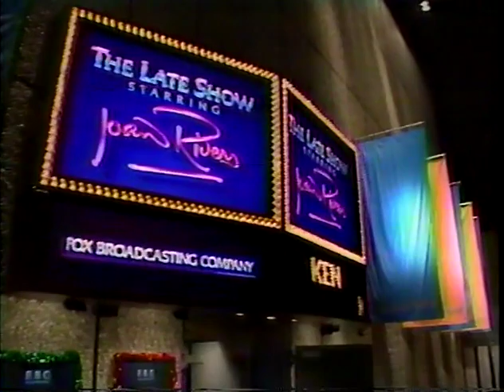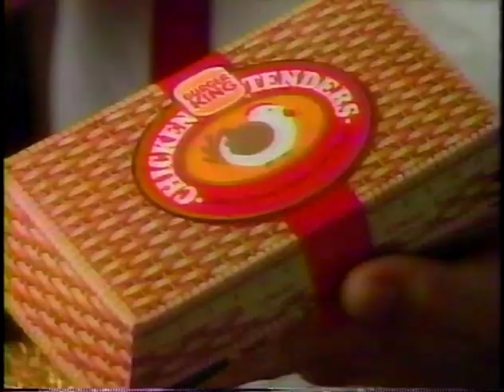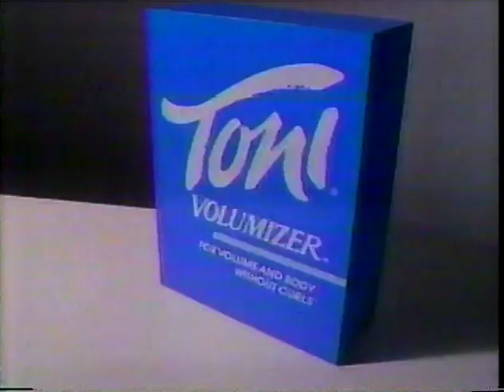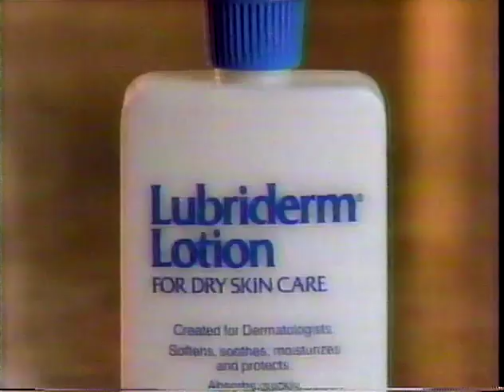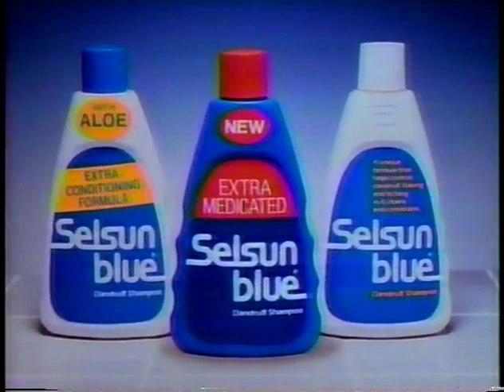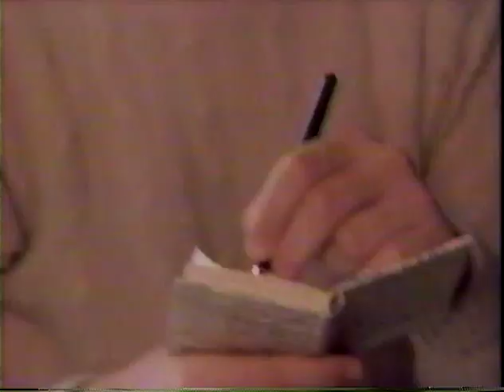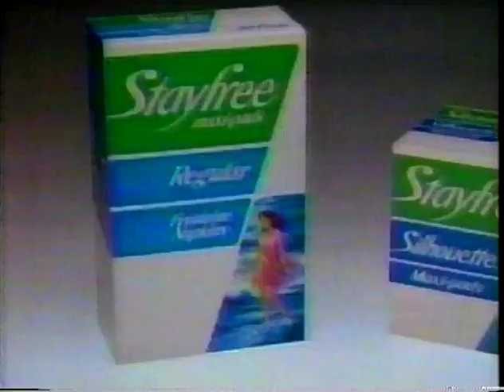The Late Show Starring Joan Rivers (12/15/86) - Joan Calls Victoria Principal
Mostly full show. This is the infamous episode that got Joan in hot water with Pam Ewing. The Dallas star later sued Rivers for $3 million. For further reading, check here:

Guests include: Ken Kercheval, Anita Baker & George Duke, Eva Gabor, and Marjabelle Stewart.